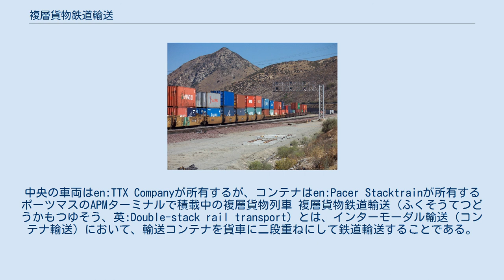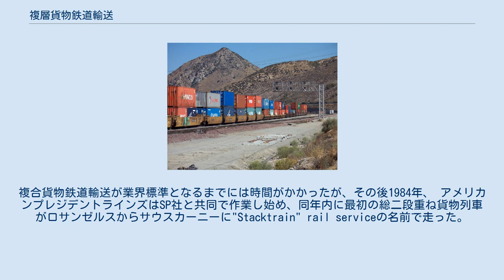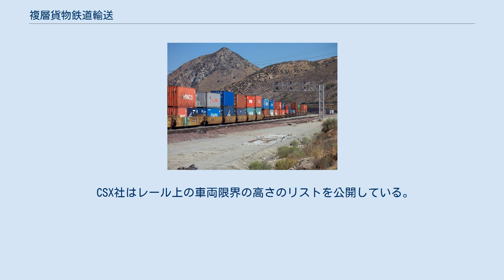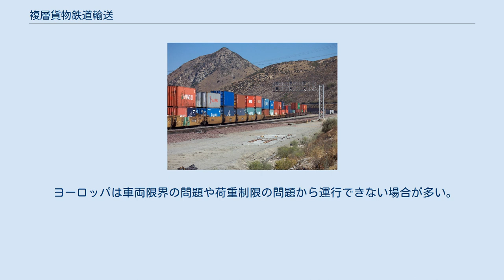複層貨物鉄道輸送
BNSF線のカルフォルニア州カホン峠を越える複層貨物列車 複層貨物列車の一部。
中央の車両はen:TTX Companyが所有するが、コンテナはen:Pacer Stacktrainが所有する ポーツマスのAPMターミナルで積載中の複層貨物列車 複層貨物鉄道輸送（ふくそうてつどうかもつゆそう、英:Double-stack rail transport）とは、インターモーダル輸送（コンテナ輸送）において、輸送コンテナを貨車に二段重ねにして鉄道輸送することである。
 複層貨物鉄道輸送は1984年に北アメリカで初めて導入された輸送方式で、2010年代のアメリカ合衆国では鉄道によるコンテナ輸送の7割を占めている。
コンテナを2段重ねにすることで貨物列車の単位長さあたりで約二倍の貨物を輸送できるため、輸送力の増強とコンテナ1つあたりのコスト低減を両立できる。
 2段に重ねたコンテナを車両限界に収め、また積載時の重心高を可能な限り下げるため、トレーのような形をした専用の低床貨車（ダブルスタックカー）を用いる。
このような形状によって、下段コンテナのドアが開かないようにする効果も得られている。
また、更なる輸送効率の向上のために、40ftを超えるサイズのコンテナについても二段重ねとすることが可能となっている。
 1970年代のアメリカ合衆国の物流では、ベトナム戦争への装備調達やアジアから北米への輸出増大のために、西海岸で海陸間輸送の重要性が高まっていた。
コンテナ船は輸送コスト低減のために年々大型化しており、やがてパナマ運河を通れないオーバーパナマックス船が一般化してアジアからの定期航路は東海岸に向かわないようになると予想されたため、貨物を西海岸から内陸部や東海岸に運ぶ手段が必要になった。
 サザン・パシフィック鉄道(SP)は、大手コンテナ船会社シーランドの創設者マルコム・マクリーンと共同で、1977年に初めて二段重ね貨物列車のアイデアを発表した。
 SP社はその年、ACF Industryと台車を設計した。
複合貨物鉄道輸送が業界標準となるまでには時間がかかったが、その後1984年、 アメリカンプレジデントラインズはSP社と共同で作業し始め、同年内に最初の総二段重ね貨物列車がロサンゼルスからサウスカーニーに"Stacktrain" rail serviceの名前で走った。
列車は途中SP社からコンレールを走った。
 コンテナ車1両に積載するコンテナ数が2倍となるため、車両側では車体や輪軸の強度と連結器や緩衝器の性能が、線路側では軸重制限と路盤の強度が適正であることが求められる。
 貨物を二段重ねにする場合、重心を低く保つことが車両の安定のために必要である。
異種のコンテナを積み重ねる場合には、貨物の容積と重さを考慮して積載する必要がある。
コンテナ船と同様、ヒューリスティックな手法やタブーサーチによって積載順序を決定するアルゴリズムが研究されている 。
 運ぶコンテナの大きさには決まった種類があることから、複層貨物輸送にはいくつかサイズがある。
ダブルスタックカーのくぼみの長さの規格は40 ft (12.19 m), 48 ft (14.63 m), 53 ft (16.15 m) が普通である。
コンテナ高さは8 ft (2.44 m)から9 ft 6 in (2.9 m)("high cube"または背高コンテナ)まである。
 複層貨物輸送を行う場合、走行区間全てにおいて十分に大きな車両限界が確保されている必要がある。
そのため、大陸の東西を結ぶインターモーダル貨物輸送（ランドブリッジ(鉄道)）が多く、他の先進国と比較して鉄道の電化区間の割合が少ない北アメリカで最も普及している。
それでも、跨線橋のかさ上げやトンネルを拡張するために多額の投資がなされている。
 CSX社はレール上の車両限界の高さのリストを公開している。
 このリストによれば、Doublestack 3ではISO High Cube コンテナ（背高コンテナ）を二段積みして輸送できる。
 線路が電化されている地域では、ほとんどがダブルスタックカーのことを考えられていないため、架線高さが障害となって走行できない。
また、同じくダブルスタックカーの運行を前提としていない跨線橋やトンネルも通過できない。
これらの拡張には多額の費用がかかるため、これらの制限が無い、または少ない地域で普及している。
 アメリカ合衆国では、鉄道会社と政府機関で連携してダブルスタックカーの運行の妨げとなる障...